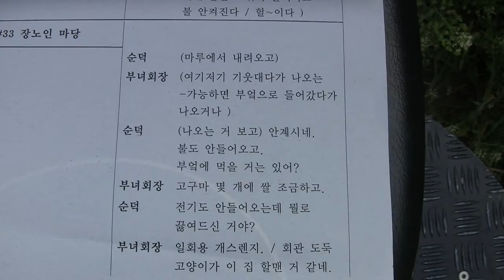473 산넘어 남촌에는 촬영현장